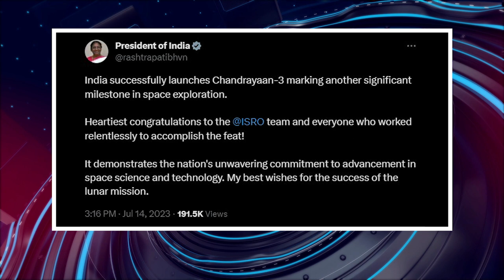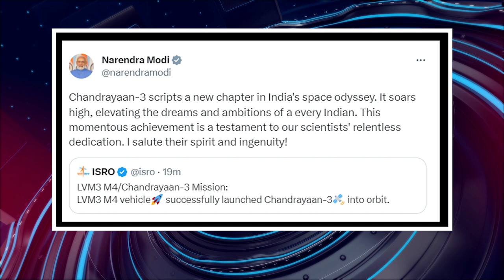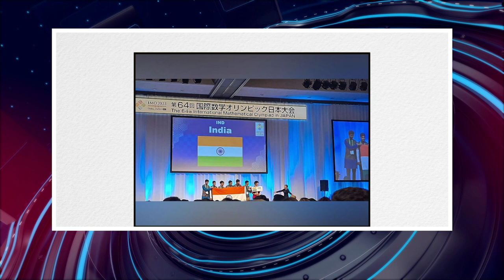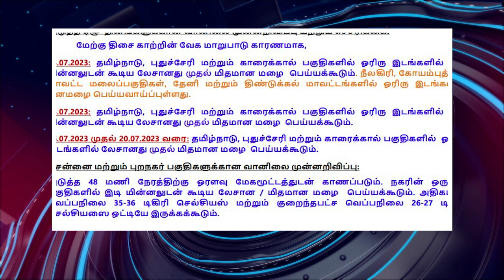பொதிகை மாலை 8 மணி எக்ஸ்பிரஸ் செய்திகள் [14.07.2023]